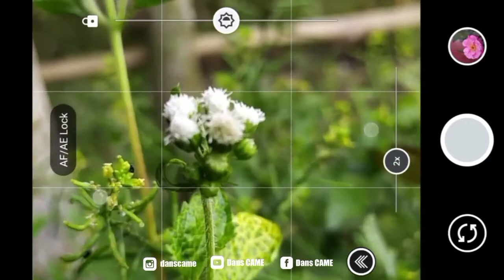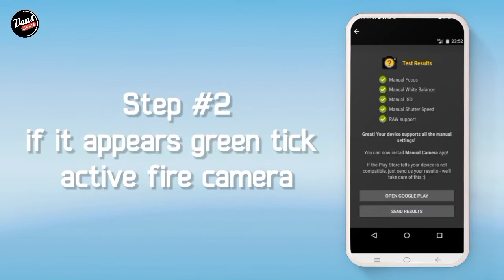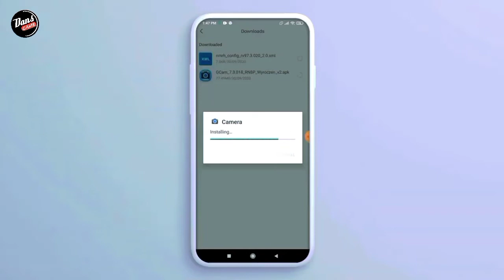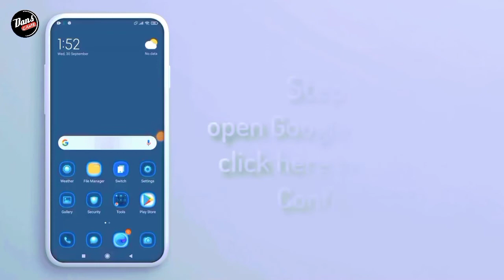GOOGLE CAMERA REDMI NOTE 8 PRO - instal gcam redmi note 8 pro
⛔ Perhatian..
Disini Saya Menggunakan Redminote8pro, Kalian bisa download gcamnya usahakan Kasi tags di komentar ya sob..

☣️ CONFIG
Download Confignya Disini ⬇️⬇️

Terimakasih.

1. Redminote8Pro
2. Kinemaster Pro
3. Pixel LaB